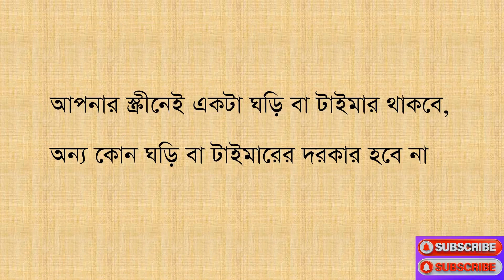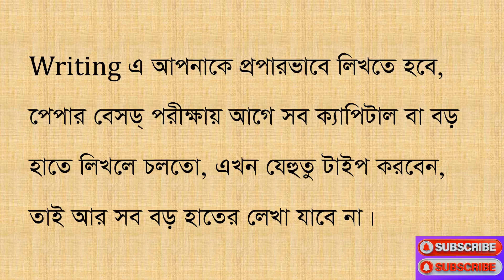Computer based IELTS/Computer delivered IELTS/What is IELTS? IELTS কি in bangla? আই ইএলটিএস কি ?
Information about Computer Based IELTS.
Introduction to IELTS.
আই ইএলটিএস নিয়ে পরিচিতিমূলক একটা ভিডিও